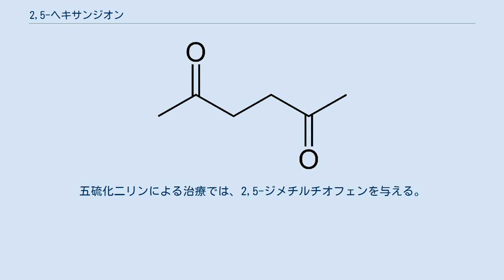2,5-ヘキサンジオン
2,5-ヘキサンジオンは脂肪族のジケトンで、無色の液体である。
ヒトでは、ヘキサンと2-ヘキサノンの有毒代謝物質である。
 ヘキサンの慢性毒性は、2,5-ヘキサンジオンに起因する。
症状は、腕と脚のヒリヒリとけいれんであり、その後、一般的な筋肉の衰弱が続く。
重症例では、骨格筋の萎縮が観察され、協調性および視力が失われる。
 同様の症状は、動物モデルで観察される。
それらは、末梢神経系の変性(そして最終的には中枢神経系)に関連付けられており、長く広い神経軸索の遠位部分から始まる。
 2,5-ヘキサンジオンのような神経毒性は、2,3-、2,4-ヘキサンジオンおよび2,6-ヘプタンジオンではないのに対し、2,5-ヘプタンジオンおよび3,6-オクタネジオンおよび他のγ-ジケトンで存在する。
 2,5-ヘキサンジオンは、シッフ塩基形成によって軸索タンパク質中のリジン残基と反応し、続いて環状化合物化を行い、ピロールを与える。
ピロール残基の酸化は、タンパク質の架橋および変性を引き起こし、軸索輸送および機能を摂動させ、神経細胞に損傷を与える。
 2,5-ヘキサンジオンはいくつかの方法で調製されている。
一般的な方法として、グルコース由来のヘテロサイクルである2,5-ジメチルフランの加水分解がある。
 2,5-ヘキサンジオンは、イソカルボキサジド、ロルガミジン、およびモピドララジンの合成に使用することができる。
五硫化二リンによる治療では、2,5-ジメチルチオフェンを与える。